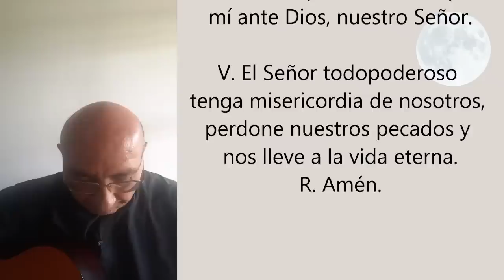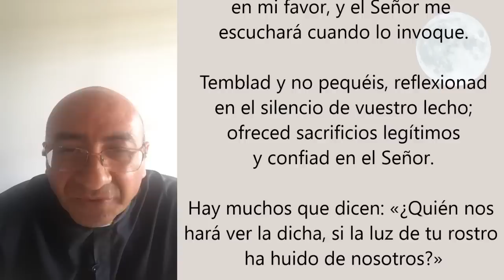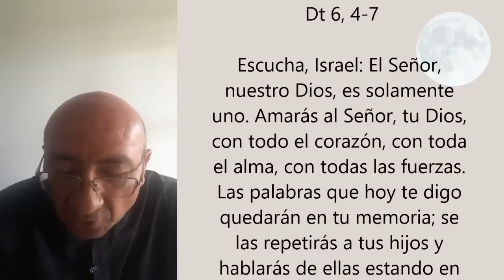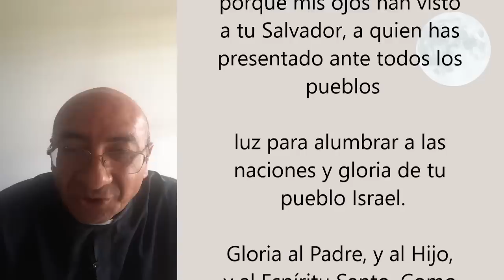COMPLETAS DEL SÁBADO 26 DE SEPTIEMBRE. ORACIÓN DE LA NOCHE